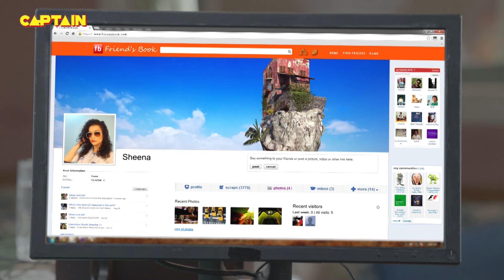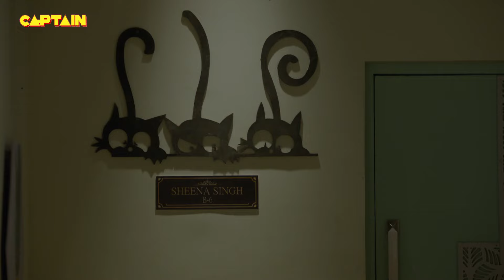पूरे थाने में सबसे ज़्यादा INTELLIGENT है हमारी संतोष जी🤣🤣 || Maddam Sir 79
Episode 79: The Confusion
Two couples come to the police station asking for help with a complaint. The problem here being that the couples are neighbours and both the husbands have not come with their wives but rather with the neighbour's wife. The confusion created is hilarious!